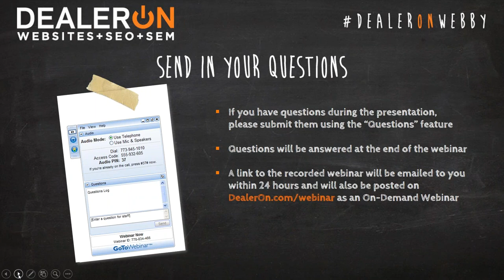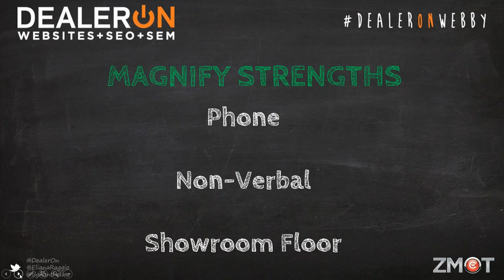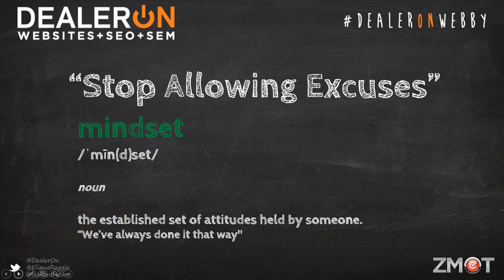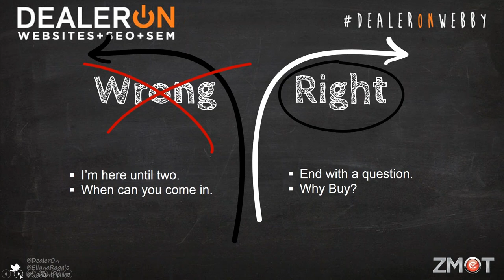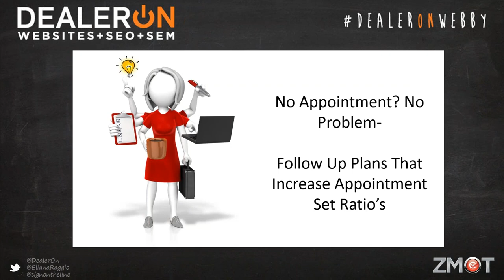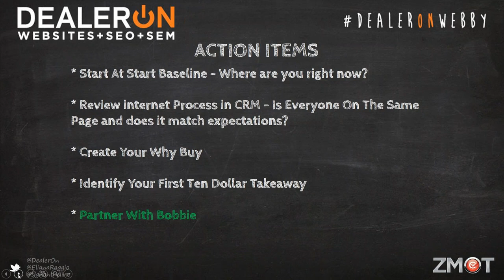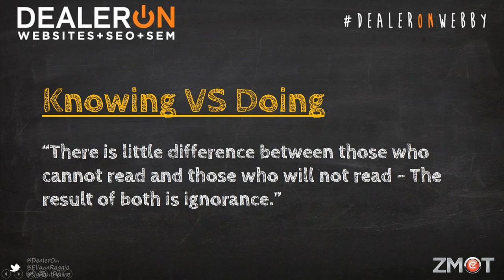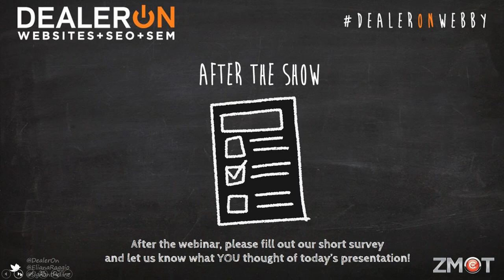Lead Handling Like a Rockstar - Bobbie Herron - Hosted by Dealeron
Bobbie Herron – President & Founder
The Bees Knees Auto Agency

Have you ever asked yourself why more Internet leads aren’t turning into buyers in your store? After all, if you could simply improve your close rate on internet leads to just 20%, it would result in ENORMOUS PROFITS! And yes, there are a few Automotive Rockstar’s that have been able to raise their close rate to even more than that!  DO YOU WANT TO KNOW HOW TO HANDLE INTERNET LEADS LIKE A ROCKSTAR?  When it comes to learning about the best lead handling strategies, we called in an Automotive Rockstar to show us the way! Bobbie Herron has been “putting dreams in driveways” for over 15 years and she is ready to share all!  In this captivating and fast-paced 1-hour webinar, attendees will learn:

• When, how often, and which kind of follow up to use for maximum results
• How the source of an Internet opportunity can guide you on how to engage that buyer and get them to respond to you
• The most effective way to handle a lead that asks no questions yet still turn that opportunity into a sale…and so much more!

AND to close out this hour of awesomeness, Bobbie is going to also share 3 immediately implementable items for each department that are proven to increase sales today! And best of all – her suggestions won’t cost you a dime!  This presentation is only for those ready to dominate their market, close more leads and reap the huge benefits that await. All others need not apply.
Whether you’re a Salesperson, Internet Manager, Sales Manager or a General Manager, don’t miss this chance to hear from one of the brightest stars of the Automotive Industry. If you are ready to learn Lead Handling Like a Rockstar, and make BIG $$$, then you can’t afford to miss this webinar!

ARE YOU?
Ready to sell more vehicles, make smarter marketing investments and increase your profits?  It’s all about People, Process, Technology and Communication.  This team has a proven track record of performance-based results, some serious people skills, an incredible array of skillsets, a high amount of confidence, an insane amount of integrity and ego free collaboration is our jam.  We educate the automotive industry several times a year on stages at conferences in both the US and Canada, we pound the pavement regularly with our clients so we’re always in touch with the real deal on the front line and drumroll please…everyone on this team has been a member of leadership within a dealership that absolutely killed it in our field of expertise.  Curious about what solutions we offer? We’re an Automotive Consulting, Training and Marketing (Advertising) Agency with an emphasis on CRM, BDC, Sales, Leadership, High Performance Culture and Digital Marketing.  Choosing a partnership with The Bees Knees Automotive Agency is the first step in creating a foundational focus that lies in four key areas; people, process, technology and communication.  We are an Automotive Dealership Consulting, Training and Marketing Agency with an emphasis on CRM, BDC, Sales, Leadership, High Performance Culture and Digital Marketing led by Bobbie Herron.